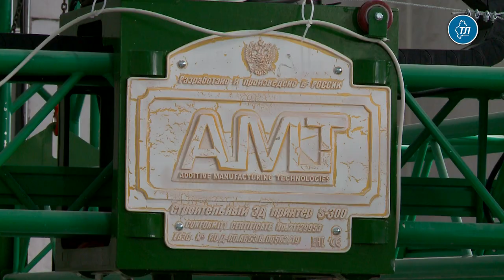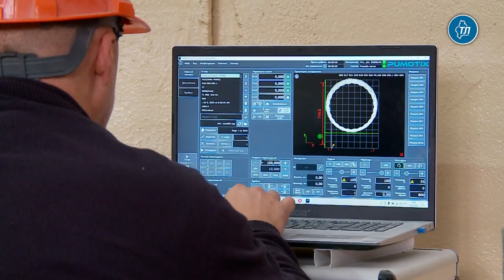Тюменская компания наладила 3D печать с применением микроцемента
3D-печать с применением микроцемента наладили в Тюменской области в ООО "Платинус". Цех открыли в начале августа 2023 г. Специалисты отрабатывают технологию по печати различных изделий, в том числе малых архитектурных форм. Основные заказчики – дизайнерские агентства, отельеры, застройщики.

Об этом корреспонденту информационного агентства "Тюменская линия" сообщил гендиректор ООО "Платинус" Дмитрий Галиос.

"Мы также работаем над технологией печати различных зданий и сооружений, функциональных элементов. И рассматриваем использование 3D-печати в разных отраслях промышленности, в том числе в решении экологических задач", - добавил он.

3D-принтер изготовлен на российском заводе, приобретен по программе лизинга. ООО "Платинус" получило субсидию от правительства Тюменской области в размере 3 млн рублей.

Над технологий 3D-печати специалисты тюменской компании работали вместе с экспертами фонда "Сколково".

Среди покупателей есть компании, которые покупают 3D-добавку, строительные организации, занятые малотоннажным строительством и нефтегазовые компании, ведущие строительство зданий в своих автономиях.

Сотрудники компании уже выпустили для дизайнеров вазоны, декоративные ограждения, подставки, стол. Готовые изделия красят или же пигментируют само сырье. Производители гарантируют срок службы изделий – более 20 лет.

По словам Дмитрия Галиоса, на сегодня они обладают всеми компетенциями для проектирования печати крупногабаритных изделий.

ООО "Платинус" начало свою деятельность с марта 2023 года. В цехах компании выпускают пять видов микроцемента, они пришли на смену продукции, ранее поставляемую в Россию из Германии, Бельгии, Испании, Италии.

Компания наладила сотрудничество и поставки по России, выходит на зарубежный рынок. В этих вопросах большую помощь тюменскому предприятию с инновационной технологией оказывают сотрудники Ассоциации "Нефтегазовый кластер". Дорожная карта о взаимодействии была подписана на полях Промышленно-энергетического форума TNF.